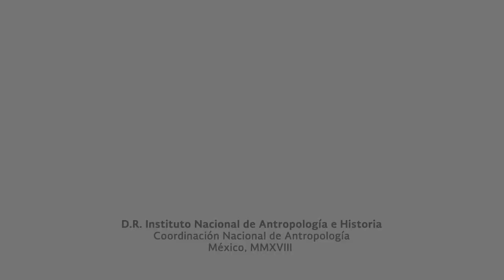Repensando los Pueblos Indígenas en la Ciudad de México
22 de Noviembre de 2018

10:00 a 15:00 hrs